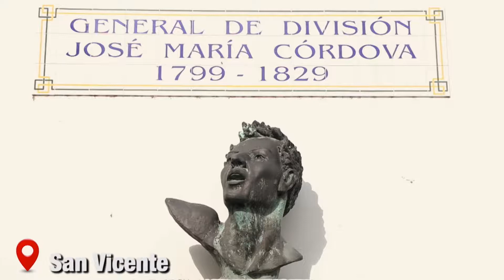Cornare Impulsa el desarrollo Sostenible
"Bosques y Alimentos" es la Principal apuesta de Cornare en el  Hidalgo Municipio de San Vicente. conozca la Experiencia del Señor Jairo Bonilla. ¡¡¡como convirtió su Finca en una Granja Sostenible!!!.
¡Aprenda como lograrlo en su territorio, de la mano de Cornare!.